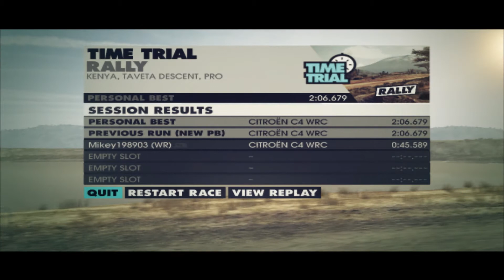Dirt 3 Pc Gameplay - Time Trial In Kenya On Taveta Descent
time trial : kenya on taveta descent with automatic  citröen c4 wrc